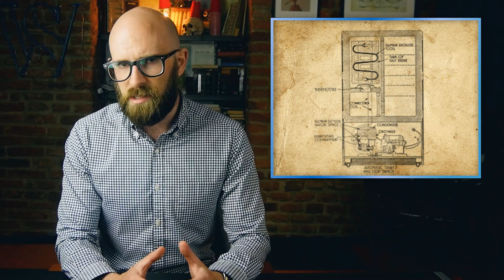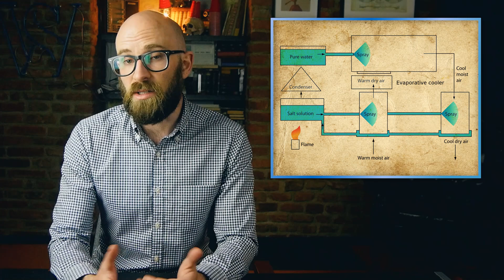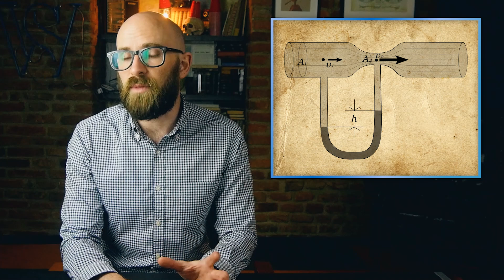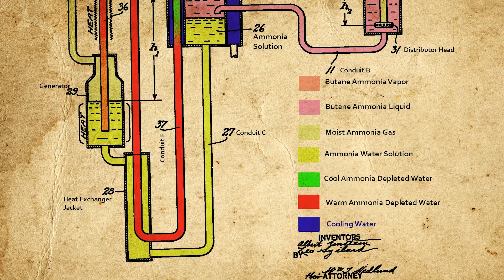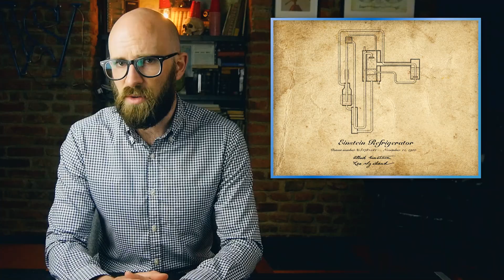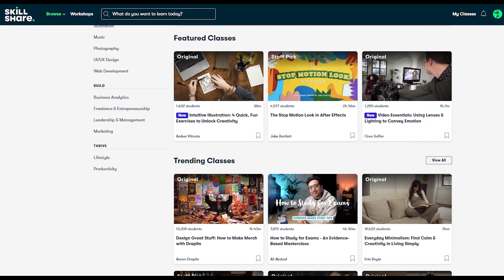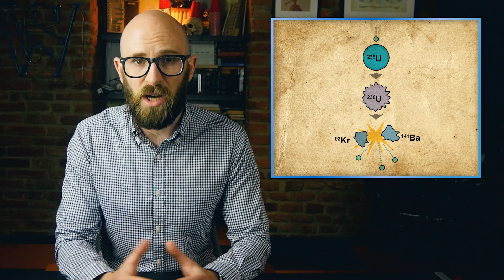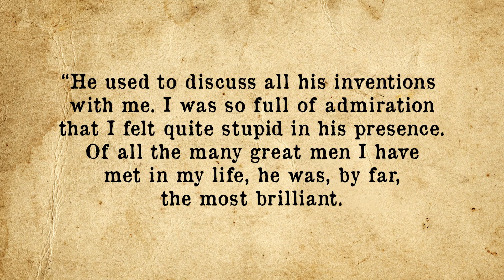That Time Albert Einstein Decided to Try to Revolutionize Keeping Food Cold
Can the Iron in Your Blood Be Removed By a Super Powerful Magnetic Source (or Mutant ;-))?

In this video:

The name Albert Einstein has become a byword for genius - and rightly so. The German physicist’s theories of Special and General Relativity fundamentally reshaped our understanding of the universe to a degree not seen since Isaac Newton, while his groundbreaking 1905 papers on Brownian Motion and the Photoelectric Effect laid the groundwork for modern atomic and quantum theory. Yet despite his status as a giant of theoretical physics, one thing Einstein is not commonly associated with is hands-on mechanical innovation. It may thus come as a surprise that Einstein actually held over 50 patents for practical devices ranging from hearing aids, cameras, gyrocompasses, and even a stylish vest with an adjustable elasticated waistband. But the vast majority of Einstein’s patents covered an altogether unexpected device: a new kind of refrigerator.